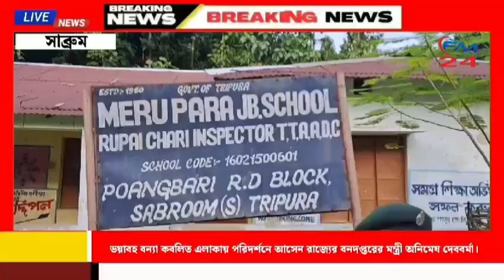ভয়াবহ বন্যা কবলিত এলাকায় পরিদর্শনে আসেন রাজ্যের বনদপ্তরের মন্ত্রী অনিমেষ দেববর্মা।